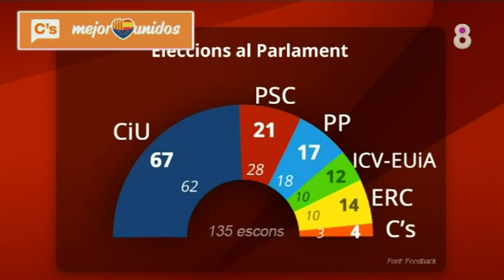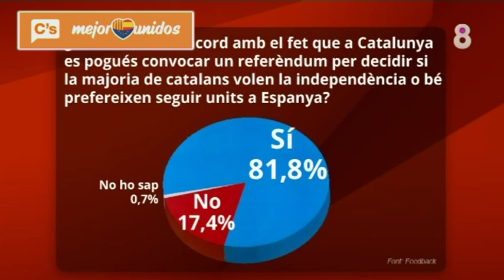C's - Albert Rivera entrevistado por Josep Cuní en '8 al dia' 23-10-2012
23/10/2012. Albert Rivera, Presidente de C's, entrevistado por el ameno Josep Cuní en el espacio '8 al dia' de 8Tv. Para aumentar su difusión esta entrevista fue emitida a la misma hora que la retransmisión del partido entre el F.C. Barcelona y el Celtic de Glasgow